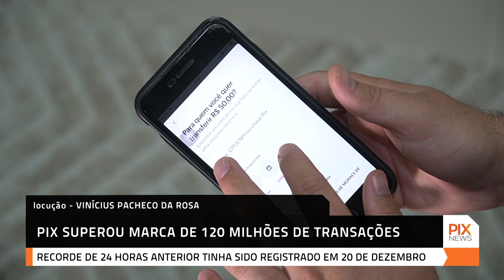PIX superou marca de 120 milhões de transações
O PIX bateu novo recorde na última quinta-feira (06) pela primeira vez, o sistema de transferências instantâneas do Banco Central (BC) superou a marca de 120 milhões de transações em 24 horas.

   / pixtvhd

🅿️ℹ️❎
PIX NEWS

O canal também é distribuído nas operadoras
GuigoTV, NXPlay e CDNTV.